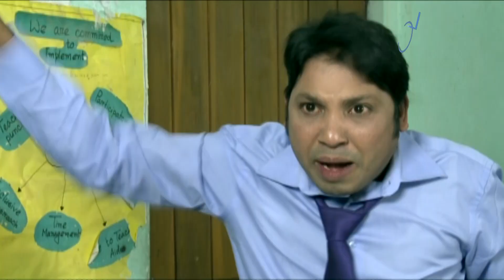মামা বাড়ির আবদার । Mama Barir Abdar | Porbo 20 | Chanchal Chowdhury। Ahona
মামা বাড়ির আবদার । Mama Barir Abdar | Porbo 20 | Chanchal Chowdhury। Ahona । Bangla Natok

ধারাবাহিক নাটক : মামা বাড়ির আবদার
অভিনয়ে : চঞ্চল চৌধুরী, অহনা, শাহনাজ খুশী, আল মনসুর, ইলোরা গহর, ডা: এজাজুল ইসলাম, তুলিকা চৌধুরী, তারিক স্বপন, জিনিয়া খন্দকার, শফিকুল ইসলাম দিলু, মিলন ভট্ট,  হাফিজুর রহমান সুরুজ, আমিন আজাদ, অশোক বেপারী, নিসা, রাজা, মিন্টু সরকার, রিমু, লাকী, শামীম ও প্রমুখ।